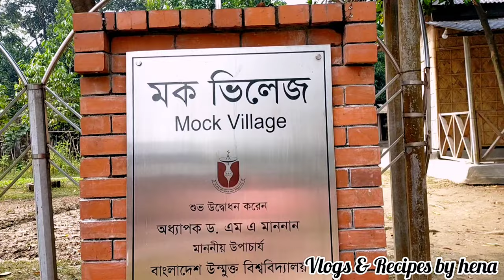উন্মুক্ত বিশ্ববিদ্যালয়ে পিকনিকে একদিন কাটালাম |Bangladesh Open University Gazipur